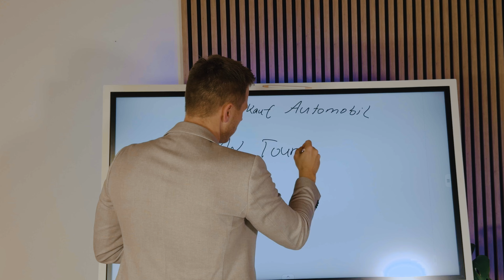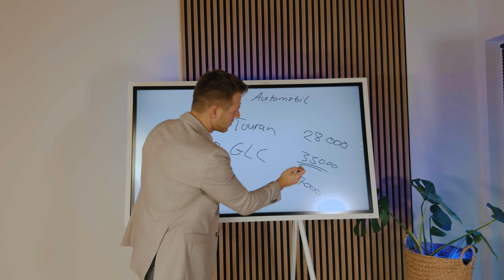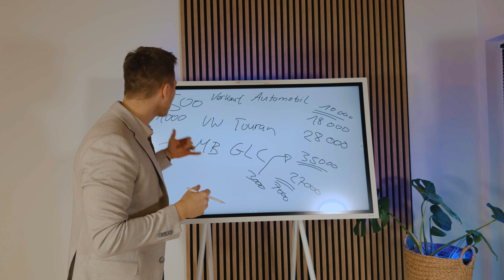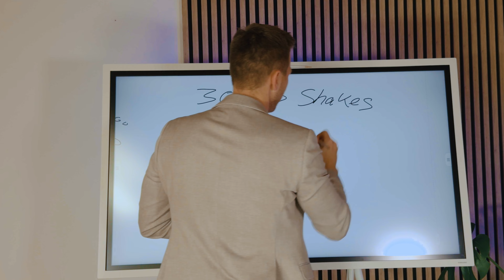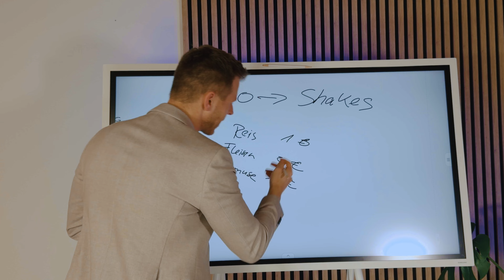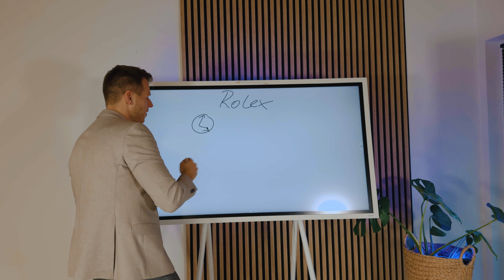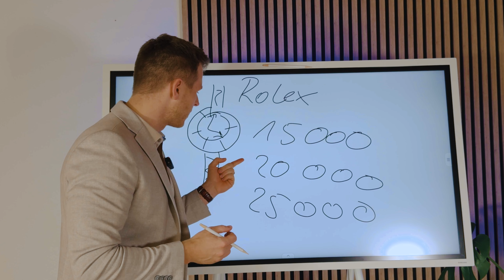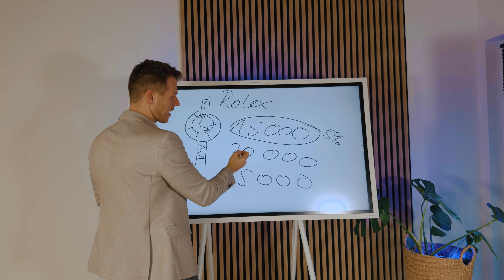Verkaufstraining: Warum du als souveräner Verkäufer rechnen können musst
Willkommen zu einem entscheidenden Verkaufstraining! In diesem Video tauchen wir ein in die essenzielle Fähigkeit eines souveränen Verkäufers: das Rechnen. Entdecke, warum Zahlen ein Schlüssel zur Überlegenheit im Verkauf sind und wie du durch solide mathematische Fähigkeiten deine Verkaufstechnik auf ein neues Niveau heben kannst.

📌 Free Training Tools (E-Books, Kurse etc):
Sicher dir Sales-Skripte, Trainings und weiteren Mehrwert um deinen Marktwert zu erhöhen:

🔍 In diesem Verkaufstraining lernst du:

Warum das Verständnis von Zahlen deine Verkaufseffizienz steigert.
Praktische Anwendungen von Mathematik im Verkaufsalltag.
Wie du durch Zahlen Souveränität und Vertrauen ausstrahlst.

📊 Schlüsselelemente des Videos:
Bedeutung von mathematischen Fähigkeiten im Verkauf
Anwendungsbeispiele für souveränes Rechnen
Tipps, um deine mathematischen Fähigkeiten zu verbessern

🚀 Werde zum souveränen Verkäufer, der Zahlen beherrscht! Dein Erfolg im Verkauf beginnt hier! 💼🌟